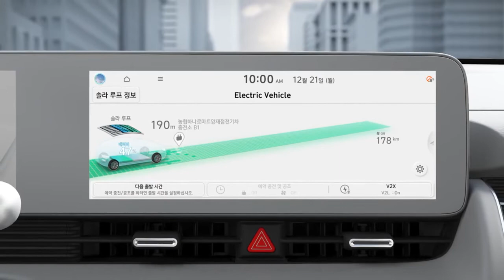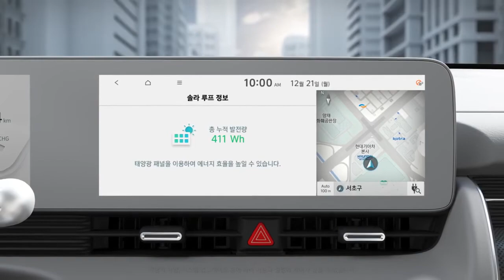취급설명서 아이오닉 5 솔라루프(홍보 영상 1분 12초)